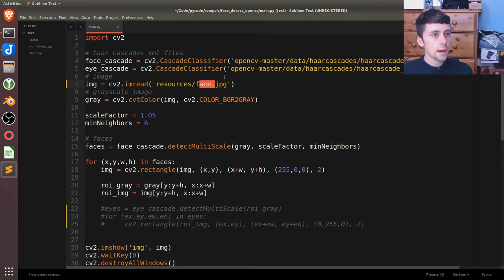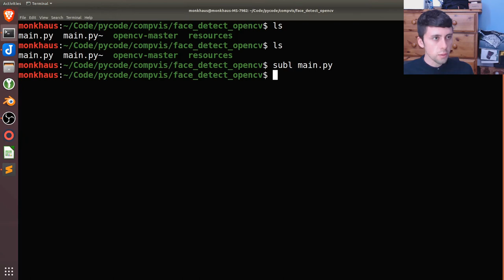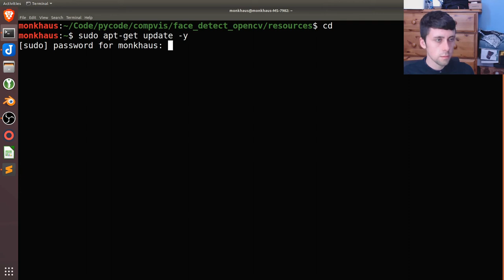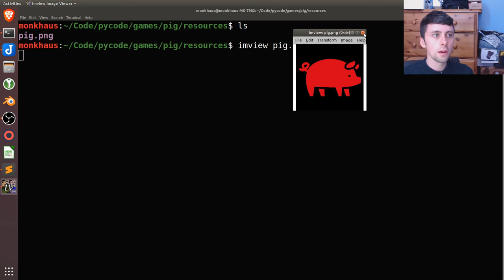How To Open An Image From Linux Terminal | Linux Tutorial | CLI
Welcome to a neat Linux tutorial. In this video I will show you how to open an image from the Linux Terminal OR command line interface / CLI on the Ubuntu Linux Distribution.

This video will show you how to open a png file
and how to open a jpg file using imview from the Linux command line interface.